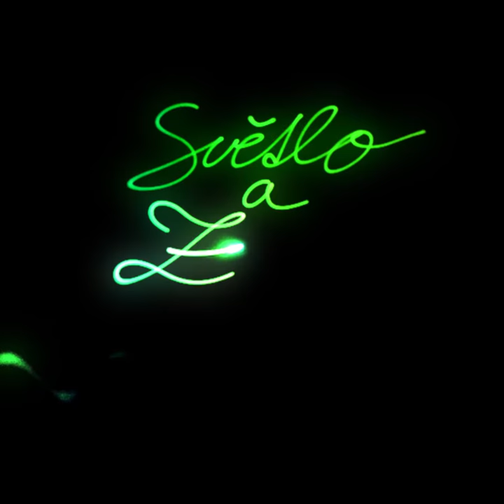Light Art na výstavě Světlo a život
Vyzkoušejte si malování světlem na výstavě Světlo a život v Nové budově Národního muzea.
Autor obrázku z videa: Alex Dowis